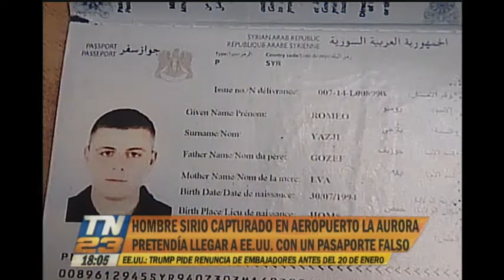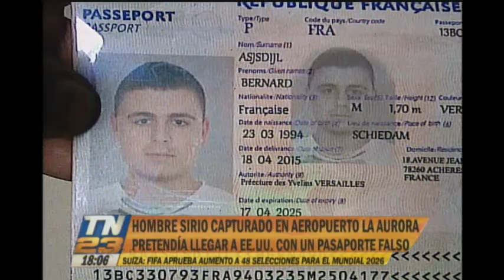Cae sirio con documentos falsos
Este ya es el tercer caso en menos de dos semanas